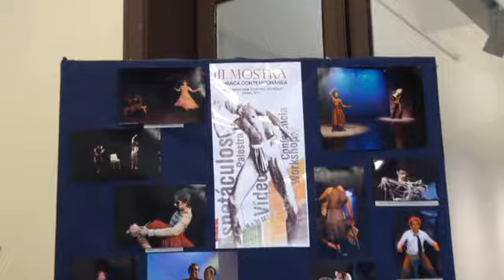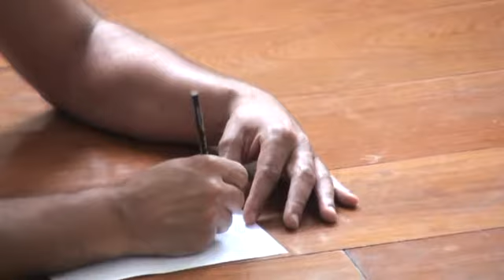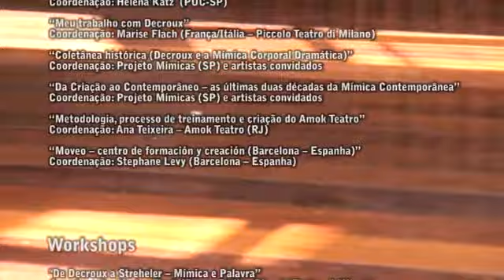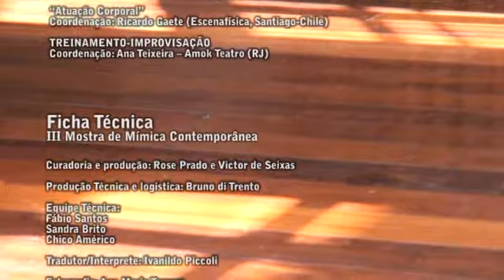III Mostra de Mímica Contemporânea - 2011 - RESUMO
Resumo das atividades da III Mostra de Mímica Contemporânea em Setembro de 2011